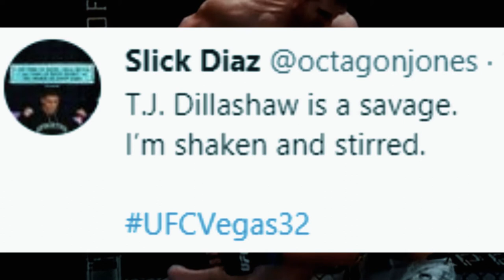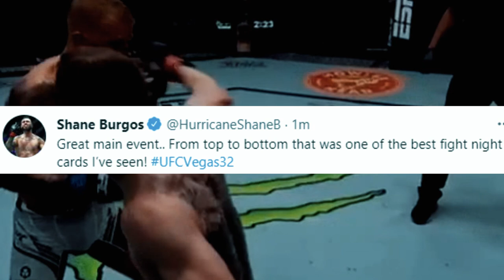MMA COMMUNITY REACTS TO TJ DILLASHAW VICTORY OVER COREY SANDHAGEN UFC VEGAS 32